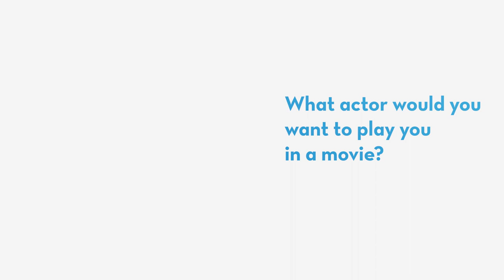Dr. Timothy Burroughs — Beyond the Lab Coat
Dr. Timothy Burroughs, an Interventional Pain Specialist at St. Elizabeth, answers a few questions about himself. "Beyond the Lab Coat" is a series by St. Elizabeth that allows you to get to know our providers in a personal way.